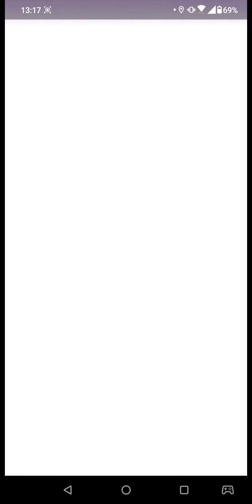pokémon Tepig shiny